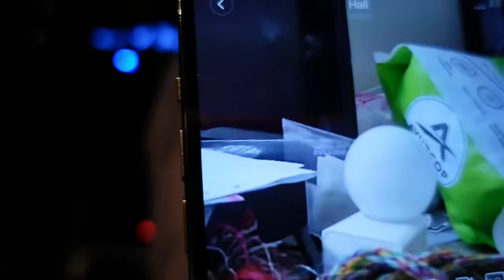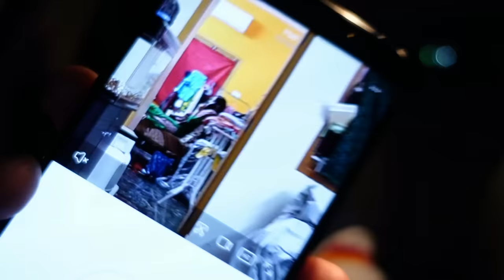PAMI’s DAD SCOLDED ME..😕 HER TOUGHEST TIME